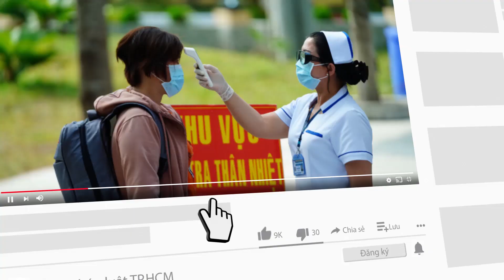Người Sài Gòn chong đèn xuyên đêm mong hoa nở kịp Tết - PLO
Dù ảnh hưởng của dịch bệnh COVID-19 nhưng nông dân TP.HCM vẫn tất bật chuẩn bị cho vụ mùa hoa tết.